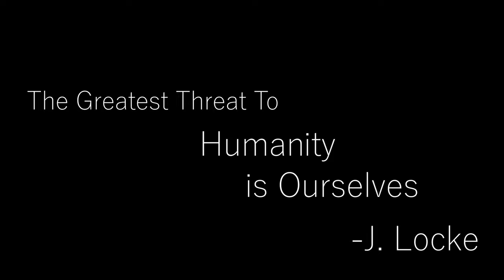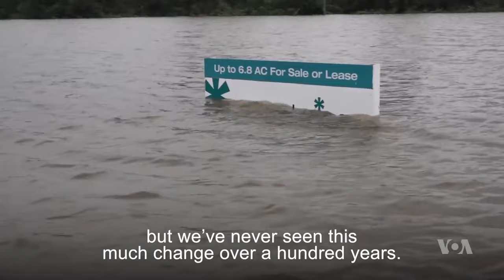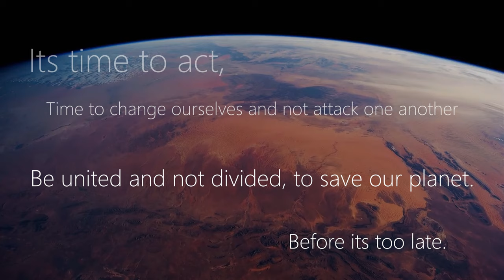Time To Act & Save Our Planet.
With the way this decade started and all the news going around, with also the constant threat of climate change, we as a species should change and act now. Not be divided but united and work with each other. I believe this is the decade where we need to act if we want to save our planet and make a change. I got motivated to make this video because of all of this plus the horrible fires in Australia. We need to act now people.